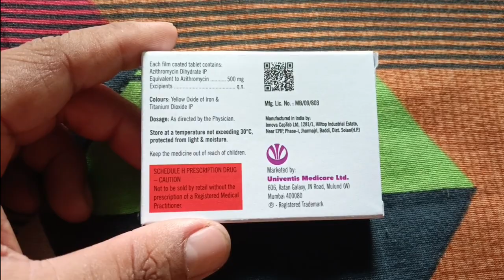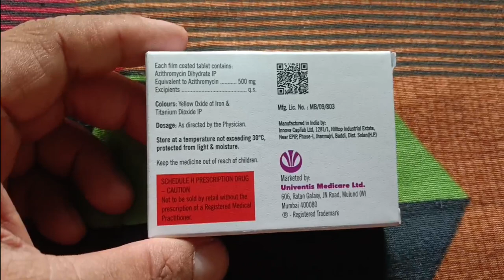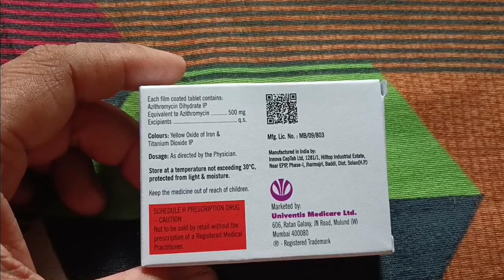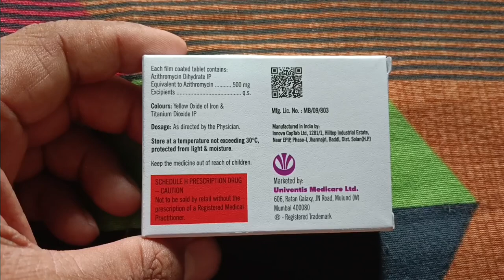Azithromycin tablets use in hindi | Zithroset 500 tablets use dosage side effects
Azithromycin tablets use in hindi | Zithroset 500 tablets use dosage side effects in hindi

Hello friends
Welcome in MY youtube chennel
DAWA JANKARI
In this video we explain about
Azithromycin tablets
Packing, price, combination all details in hindi
DAWA JANKARI